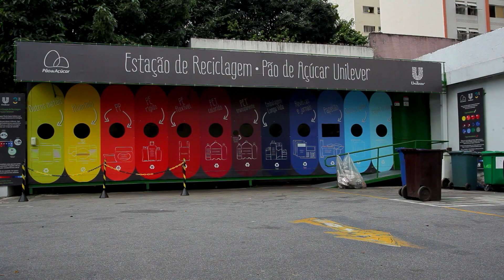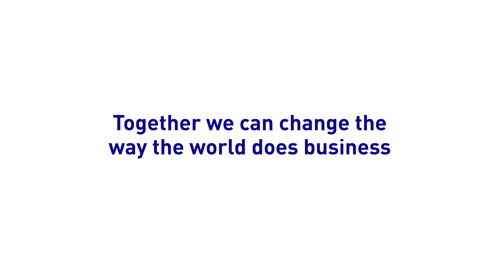Eight years of progress under the Unilever Sustainable Living Plan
We launched the Unilever Sustainable Living Plan in 2010. Here are a few highlights…

• We’ve reached more than 1 billion people with programmes to improve health and hygiene.
• 56% of our agricultural materials are sustainably sourced.
• We’re taking action to make packaging more recyclable